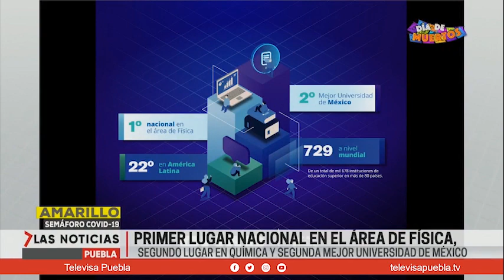Las NoticIas con Carolina Gil y Arturo Luna 27 de Octubre de 2020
Para concluir el día  un resumen informativo, analítico, objetivo y profesional  de la mano de Carolina Gil y Arturo Luna Silva.  El noticiero nocturno es el punto de referencia de los temas de conversación y discusión en el estado al día siguiente